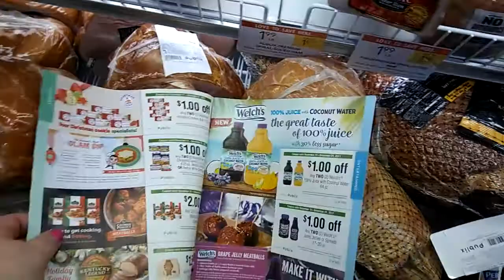Free Kentucky Legend Ham for Half Bogo Shoppers!